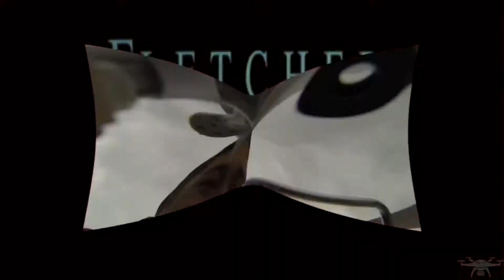Catching A Fish With my Tarantula X6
By Alex aerogarrulo